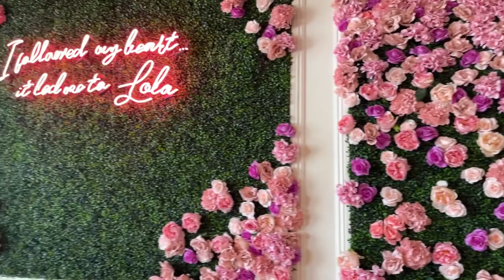Reading Piranesi in 24 Hours - Reading Vlog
I'm Kaitlin Bandy of Bandy's Books. I am a mid-30s book lover who reads just about every genre! Typically, I post TBRs, Book Hauls, Little Free Library Road Trips/Hauls, Book Shopping Videos, Book Tags, and Recipe & Reviews! I love making friends and periodically binge watch bookish videos, so don't be shy!

Posting schedule:
1st of the month - TBR & Update
Every Tuesday - Alternating Book tag & Reading Vlog
Every Thursday - Long form book content (TBRs, hauls, etc.)
Every Friday - Recipe & Review
Last Day of Month - Monthly Reading Wrap Up
This video is just a quick run down of the books I like to take on a camping trip. Do I need 9 books for a weekend? No. Do I bring them anyway? Yes.
Where You Can Find Me:
If you'd like to send me a book:
Amazon Wishlist